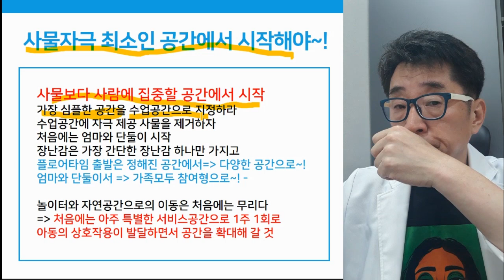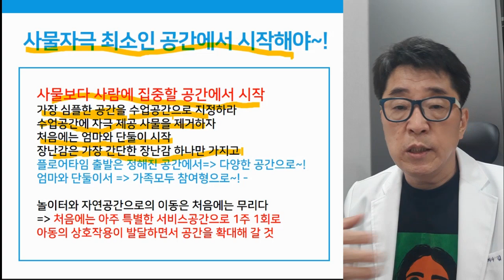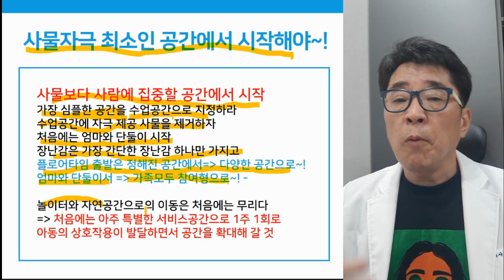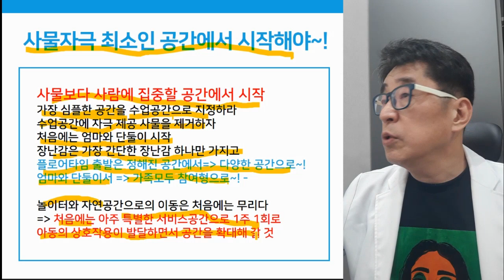플로어타임 놀이, 어디서 시작할까? 강추하는 장소들!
플로어타임 놀이, 어디서 시작하는 것이 좋을까요? 놀이터? 공원? 자연환경?
강력추천하는 놀이장소들을 알려드립니다!

 i-tomato
*skyfe : itomato